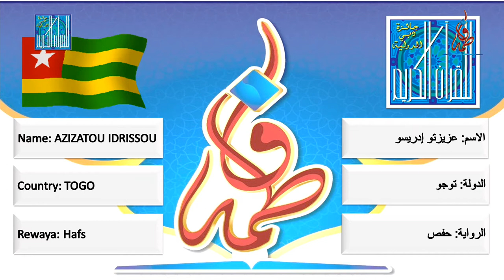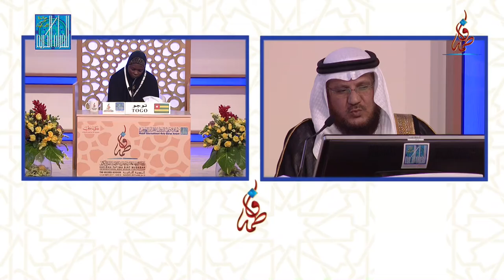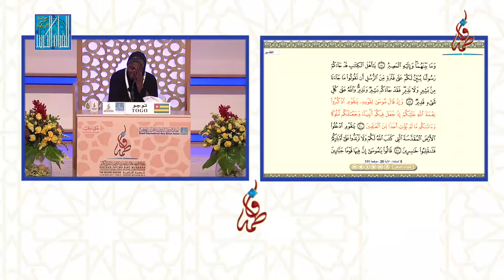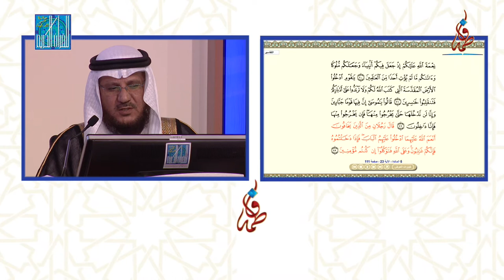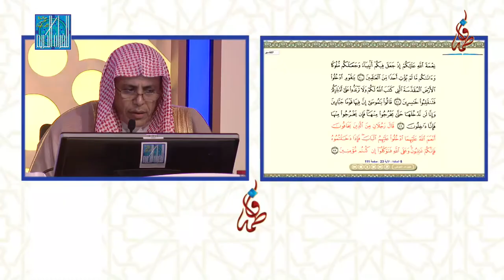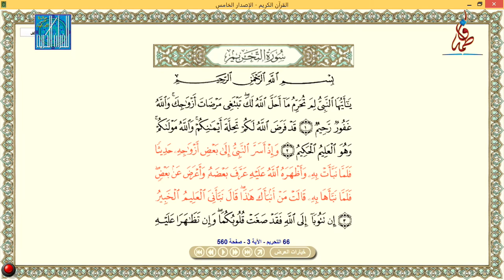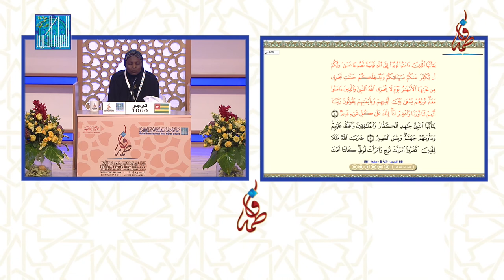عزيزتو إدريسو - توجو | AZIZATOU IDRISSOU - TOGO - 2